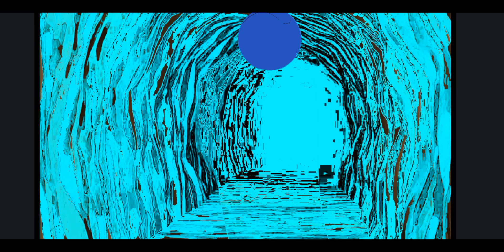S5 EP4:The Tunnels Fortnite x Gacha My Au/Story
Evan gets a strange call on rotting ground and checks it out and Slayer has talked out about the monster what will happen next